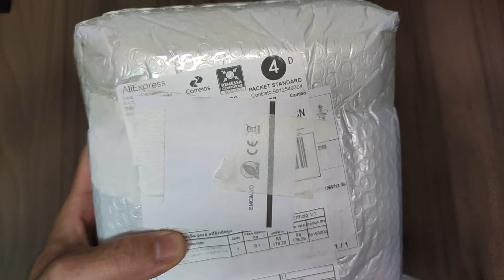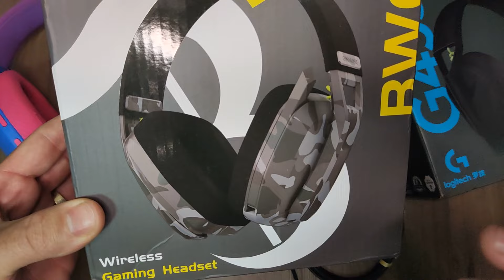Unboxing Headset Logitech G435 sem fio do Aliexpress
Unboxing, como veio o Headset sem fio Logitech G435 importado do aliexpress bem baratinho.

💰 215R$ Cupom AMOR15 + MOEDAS
⚠️ Sem fio, super leve, original Logitech G435

🚨 Headset Sem fio BW06
💰 Cupom AMOR15